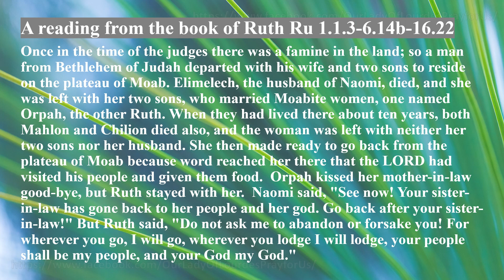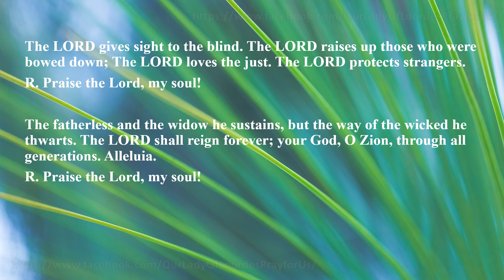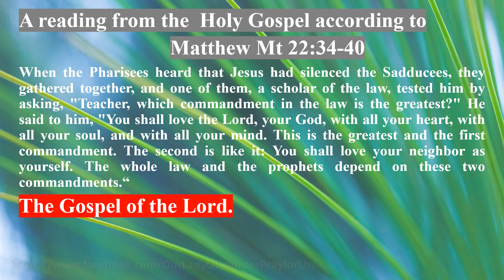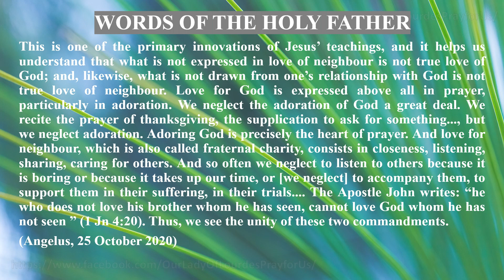Friday of the Twentieth Week in Ordinary Time 25 August 2023 Reading & The Holy Gospel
Friday of the Twentieth Week in Ordinary Time
   25 August 2023